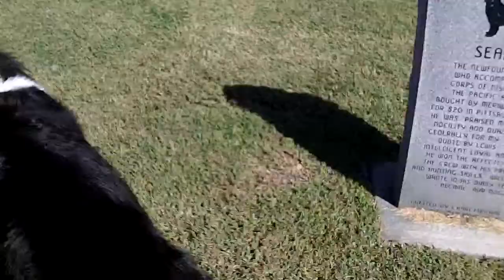Seaman meets Seaman journey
I took my Seaman and Sac-Ogee-wea to a couple more statues of Seaman and L & C. We also found a marker in Cairo Illinois. Ironic that like in the real journey I too learned of statues through word of mouth, one of the few reason I don't regret ever being a member of the local Newf club.